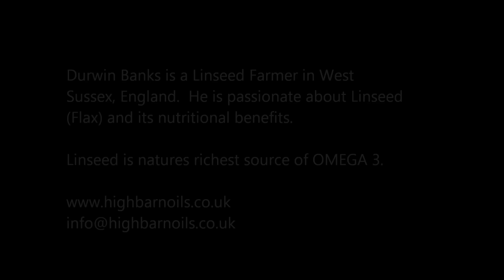What is Linseed?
How to use Linseed, How to use Flax
Linseed, Linseed Oil, Flax, Flax Oil, Linseeds, Flax Seeds
Health and Nutrition, Nutrition, Health, Lignans
Menopause
Hair, Skin, Nails, Beauty, Gel
Arthritis, Ezcema, Fibro Myalgia
Brain Food
Omega 3, Omega Three
Diet, Lose Weight with Flax,
Olympic Breakfast - Linseed Oil & Meal
Cancer
Johanna Budwig
Horse feed

Durwin Banks is a Farmer in England producing slow cold pressed Linseed (Flax) Oil to customers direct to the door.